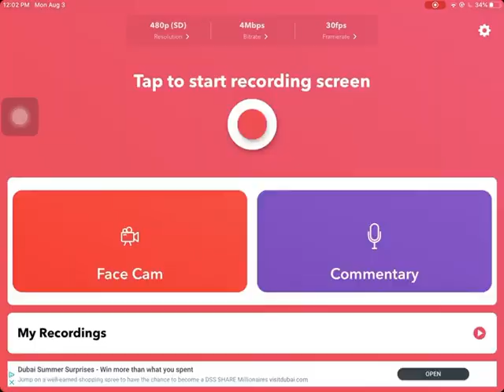Minecraft hard mode my first time playing